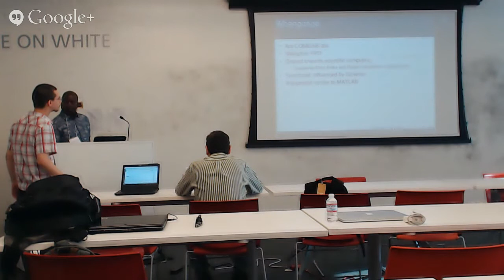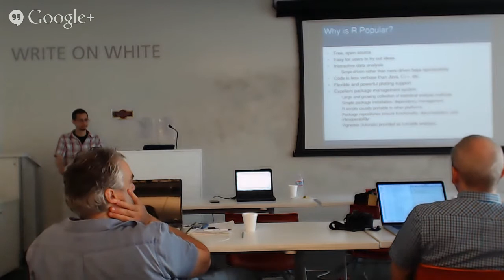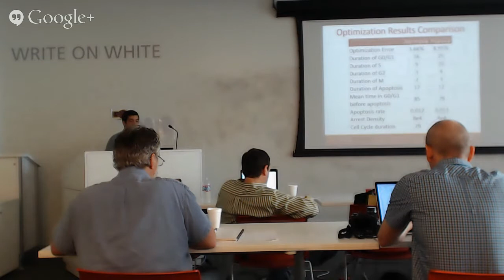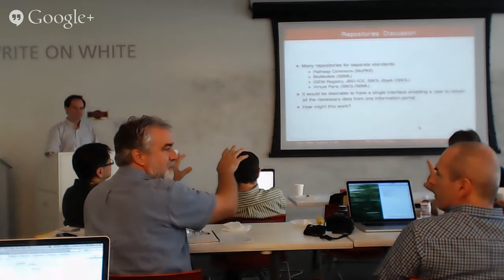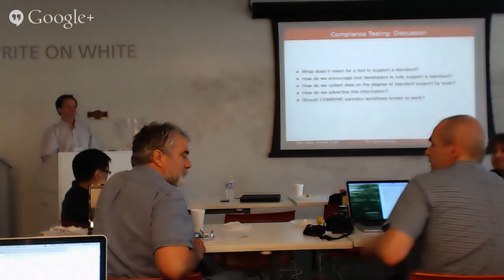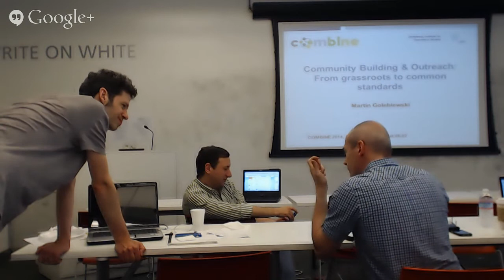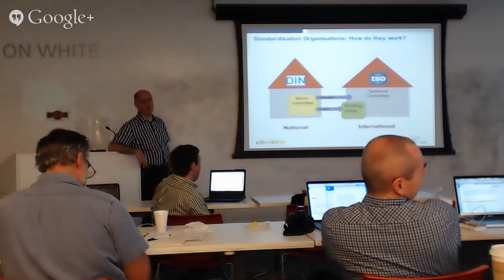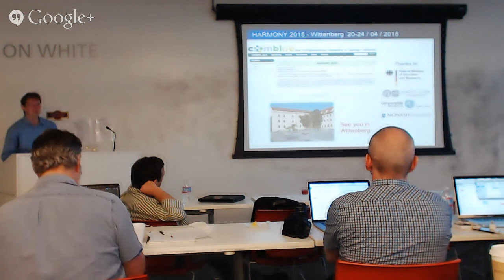COMBINE 2014 - Day 5